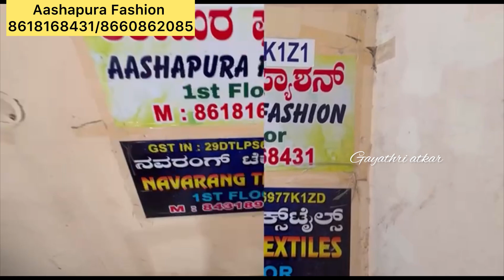Chickpet Bangalore wholesale kurtis and kurti sets shararas single piece courier available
Chickpet Bangalore wholesale Kurtis collection single piece courier available

Shop Address:

#527, Meenakshi Arcade ,1st Floor ,
 Opp.Balaji Temple , Avenue Road ,
Bengaluru - 56002.